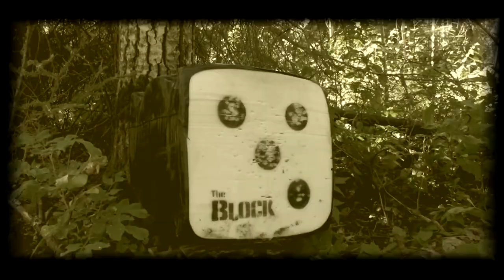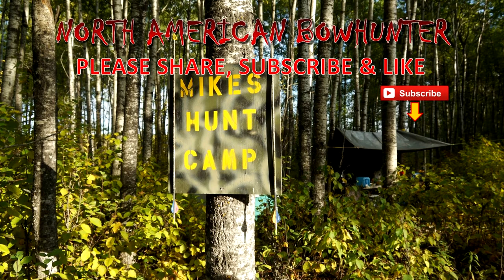SASK ARCHERY ELK HUNT SET UP 2018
SETTING UP CAMP AND STANDS FOR 2018 ARCHERY ELK HUNT

"Family Tour" - (Getty Images Licence)
"My Sensible Dental Plan" - (Getty Images Licence)
 “Warrior Strife” – (Youtube Licence)
Cataclysmic_Molten_Core (- Youtube Licence)
Staring_At_The_Valley - (Youtube Licence)
Runaways - (Youtube Licence)
"Black Sheep" - (Getty Images Licence)